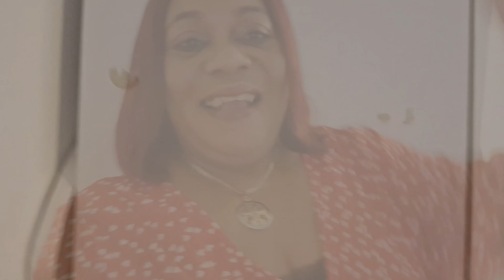weeklyvlog/taking new-year pictures/+shoe rack setting.